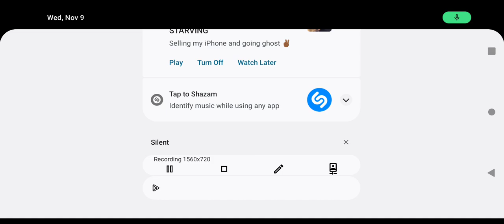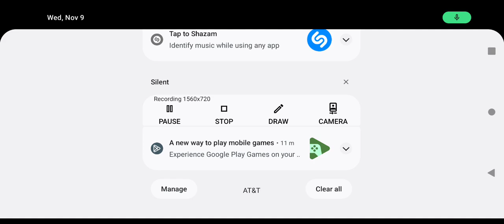CSR Racing: Race Against Errol Round 1, Greatest Video Ever.